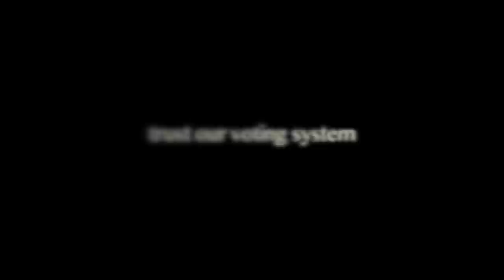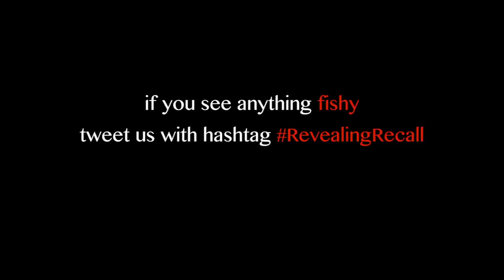Recall Transparency Project - Turning in tens of ballots at a time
Just before the end of the first day of early voting in the Colorado recall election of Senate President John Morse, some college age students showed up with 10 ballots in hand, each.